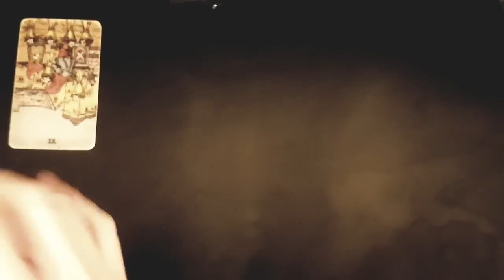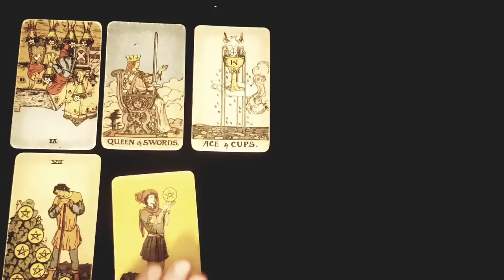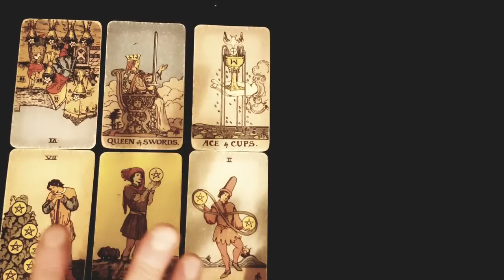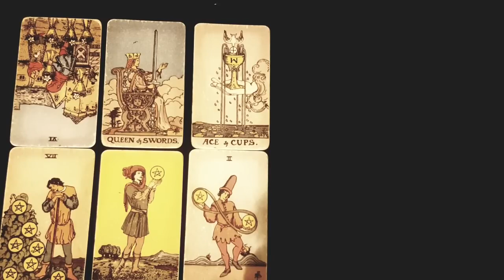AQUARIUS 🤯⚡ GET READY! THEY WILL DROP A *BOMB*💣 ON YOU AFTER THEIR SILENCE! NOVEMBER 20TH - 26TH